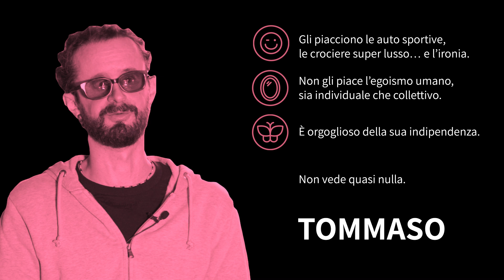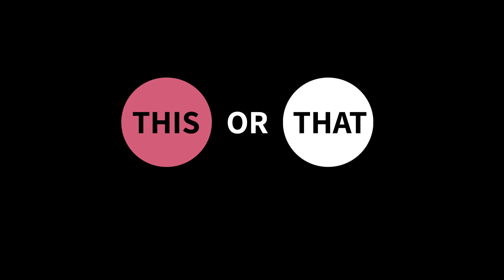Vlog «All Inclusive» con Tommaso Mainardi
Tommaso è musicista reggae, animatore radio e musicoterapeuta. E non vede quasi nulla. Nel video scoprite come si orienta nella vita, che cosa lo rende più orgoglioso e perché nei locali preferisce essere quello che suona piuttosto che lo spettatore.

Maggiori informazioni: proinfirmis.ch/videoblog-it